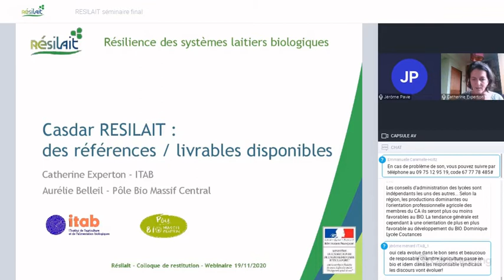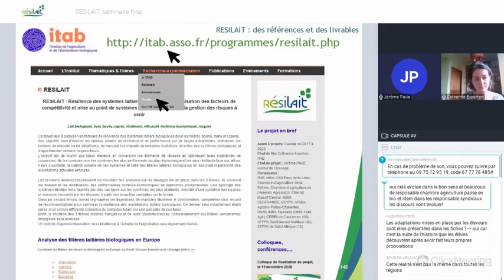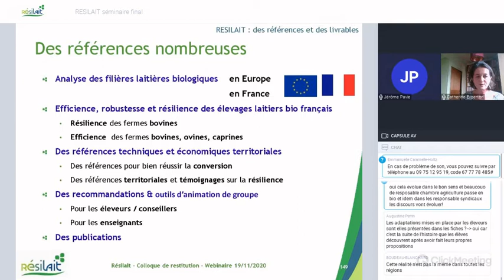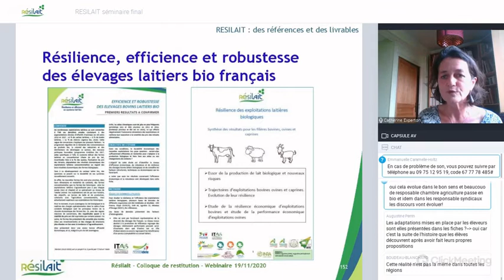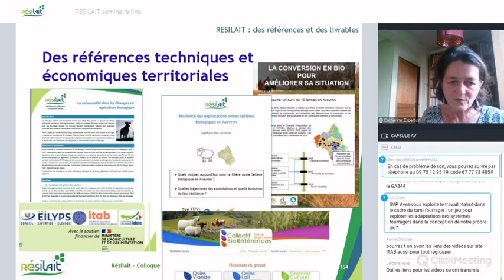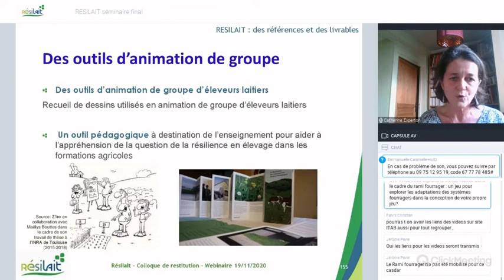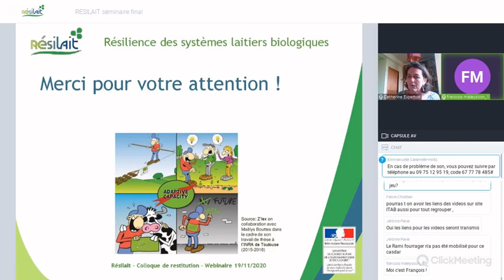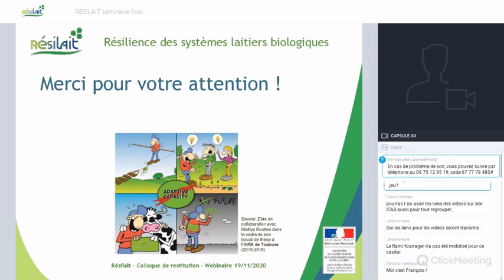Webinaire Résilait (Résilience des élevages laitiers) - Références & livrables